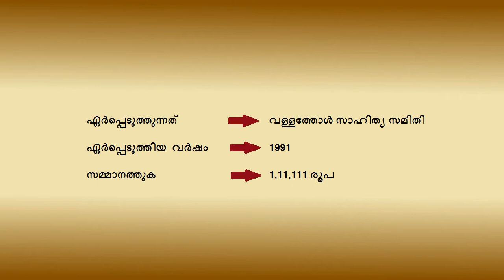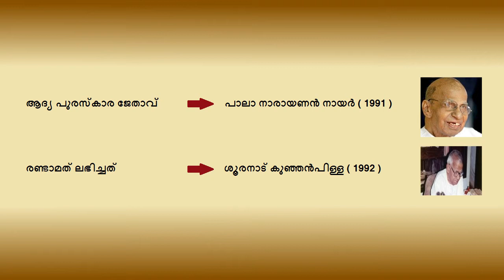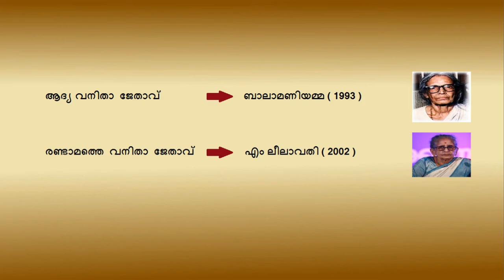Vallathol Award ( Winners ) || LDC-2020||Kerala PSC Exams|| Based On Kerala PSC Exams||SOA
This video is about Winners of Vallathol Literary Awards.

Kerala PSC conducts exams in several posts and Malayalam literary awards  related questionnaires are asked in most of these examinations, like LDC, LGS, SOA,  VFA , BFO etc.

Therefore, it is important to be aware of the different Malayalam literary awards and other questions. Asked in other exams as well. However, this is the important one , just like the other topics in the PSC syllabus.

Literary awards is an important topic in some PSC exams. Kerala PSC is frequently asked questions related to Malayalam literary awards.